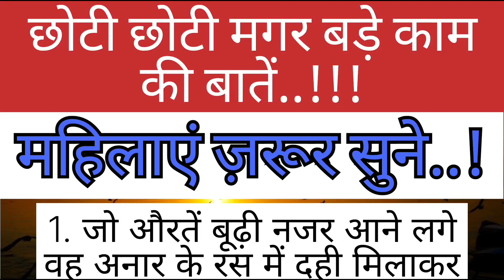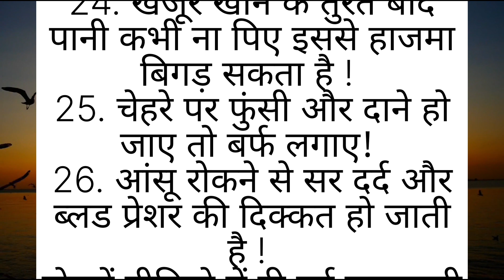थोड़ा समय निकाल कर जरूर पढ़ें!! इसे जानना बहुत जरूरी है🤔🤔 ! Motivational video! Health tips!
ध्यान रखने योग्य बातें!! वास्तु शास्त्र!! घरेलू नुस्खे,!! घरेलू बाते!! काम की बातें!! हेल्थ टिप्स !!

Motivational videos/Harsh suvichar healthtips स्वस्थ रहने के नियम।। motivational video health tips
good health habits#bestlines # motivationalvideo inspirational bestlines acchevicharjivan ki seekh dene wali anmol baten II prernadayak suvichar lessonable quotes motivational video 11 Motivation Best Hindi quotes|| Suvichar II Good thoughts 11 Inspiration Gyan ki lessons II jeevan ki seekh Inspirational Video
prernadayak suvichar 11 lessonable quotes!! Suvichar II Good thoughts II Inspiration Gyan ki baaten II Prernadayak vicharlı SuccessII Happiness Sachchi baten Isatye Vachan II  video||
motivational speech
motivational status
प्यार का दर्द | Lessonable Story | Heart Touching Storyl Short Hindi Storyl Sad Storyl
lessonablestory
Hindi story | suvichar | hindi kahani I emotional story | story in hindi | motivational story
सुबह उठते समय कभी ना देखे ये 10 चीजे वरना हो जायेंगे बर्बाद | ज्ञानवर्धक बातें | moral stories
एक औरत एक मर्द में क्या देखती हैं ? || true lines || Quotes in Hindi || Motivational quotes ||
Top 10 Best Psycho SERIAL KILLER Movies in Hindi Dubbed || Best Serial Killer Movies Hindi
अपना दुख कभी किसी को नहीं बताना चाहिए | amazing quotes and thoughts l motivational speech hindi video